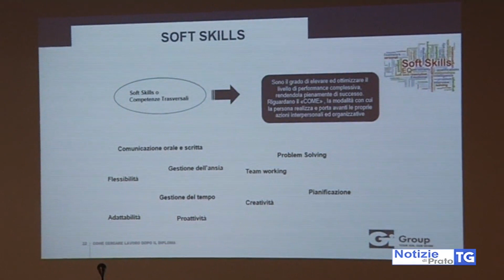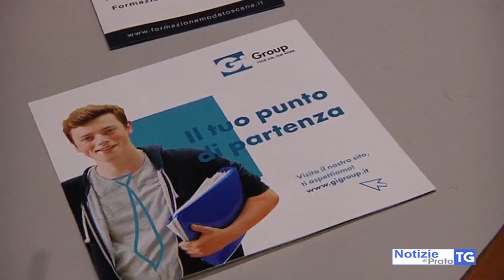2019-11-11 PRATO - COLLOQUIO DI LAVORO CON MATTONCINI LEGO E DADI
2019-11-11 PRATO - COLLOQUIO DI LAVORO CON MATTONCINI LEGO E DADI